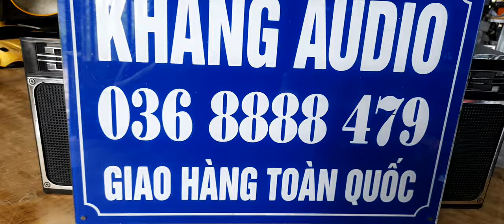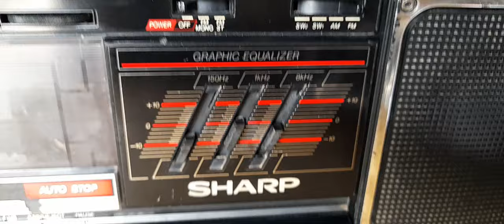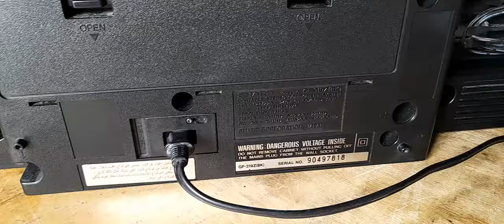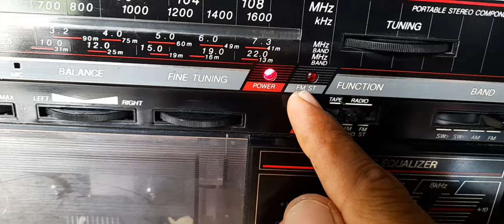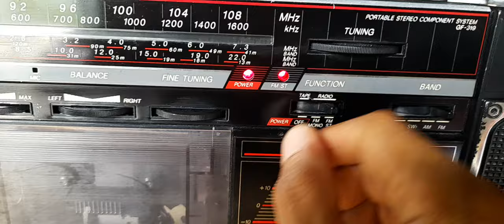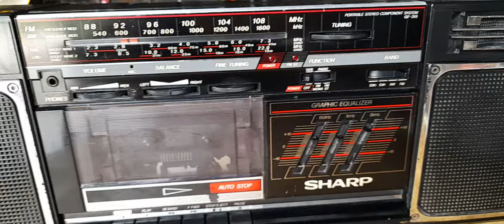TÉT MỸ ĐÀI SHARP GF319